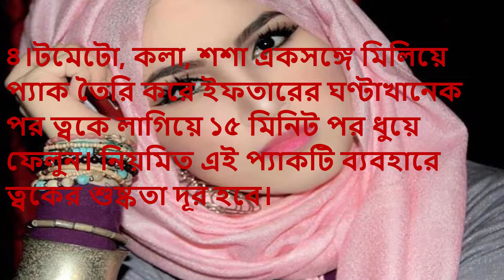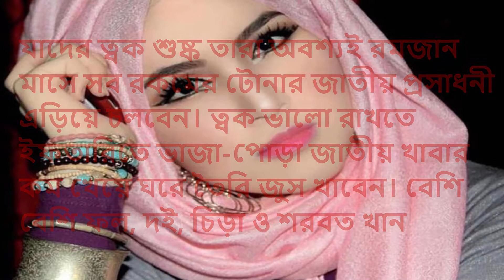রমজানে ত্বকের যত্নো নেয়ার সেরা টিপ্স